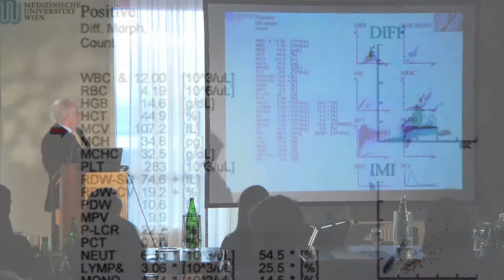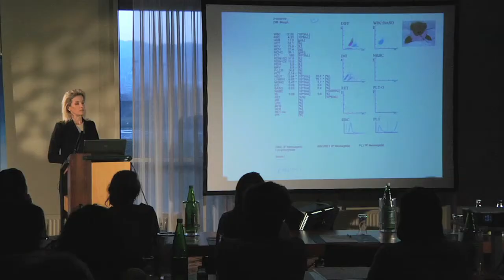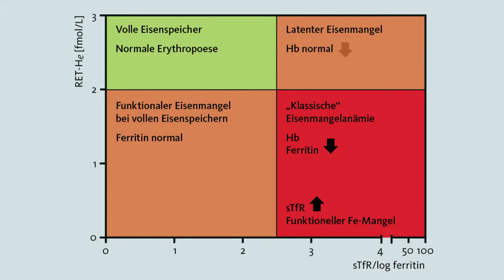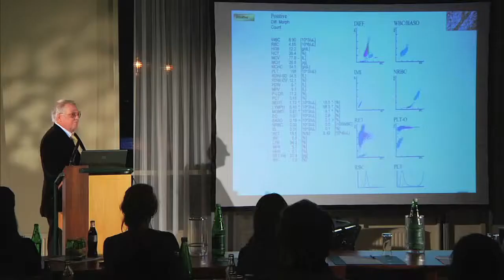Sysmex - Expertentag zur Pädiatrischen Hämatologie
Die Besonderheiten der Blutbildanalyse bei Kindern standen im Mittelpunkt des Expertenstages zur Pädiatrischen Hämatologie, zu dem Sysmex Austria Fachleute aus dem Labor, der Klinik und dem niedergelassenen Bereich eingeladen hat.